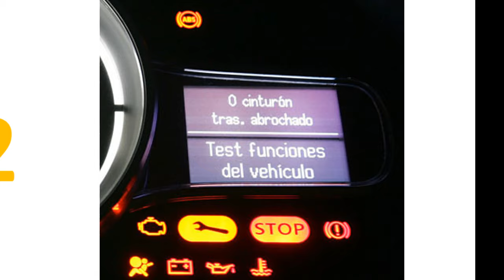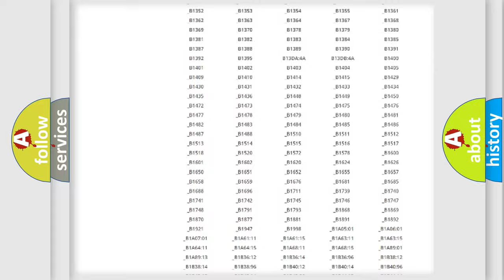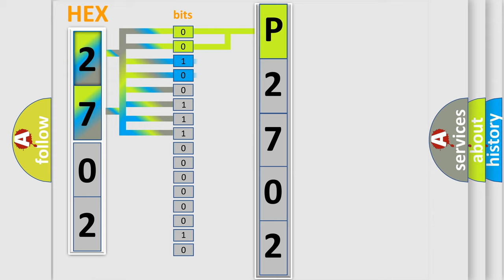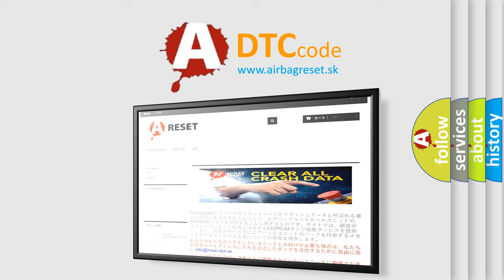DTC Mazda P2702 Short Explanation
Contents:
0:21 Basic DTC analysis according to OBD2 protocol standard.
1:48 Insight into programming
2:58 A diagnostically understandable description of the Diagnostic Trouble Code
3:05 Basic error definition

Make:
Mazda
Code:
P2702
Definition:
Invalid Data Received From Body Control Module
Description:
CAN message incorrect.